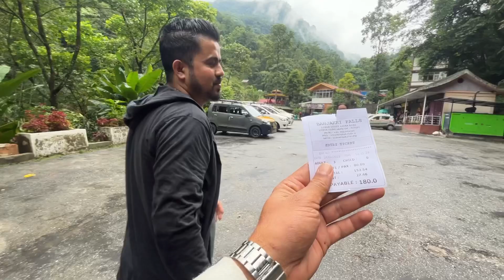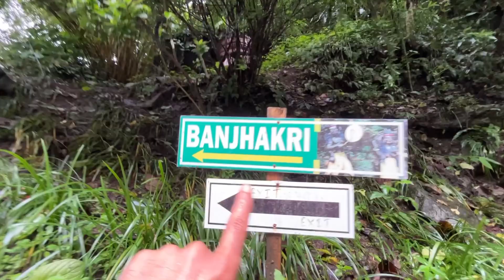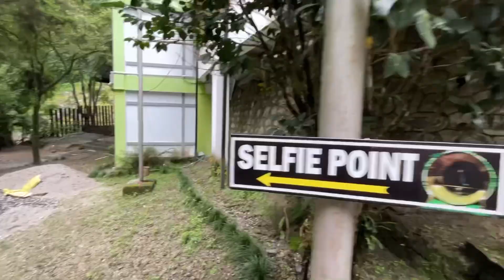Banjhakri Water Falls Gangtok|| Abuii Aja Jhandai Marina sikkim ma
Banjhakri Water Falls Gangtok|| Abuii Aja Jhandai Marina sikkim ma||Banjhakri Gangtok sikkim||Sikkim tour Vlog||Puran Pokhrel Vlog||

 To show you all the beautiful view of Banjhakri Water Falls Gangtok sikkim.
 Sikkim Best Places To Visit.
Mg Marg the hub of Gangtok sikkim.
Capital of Sikkim Gangtok.
 All views From Banjhakri.
Banjhakri selfi point.
Jhakri.
Water falls.